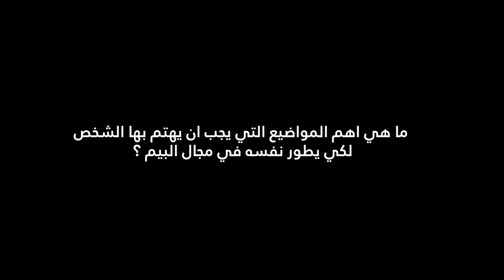25 كيف يطور الشخص من نفسه في مجال البيم ؟